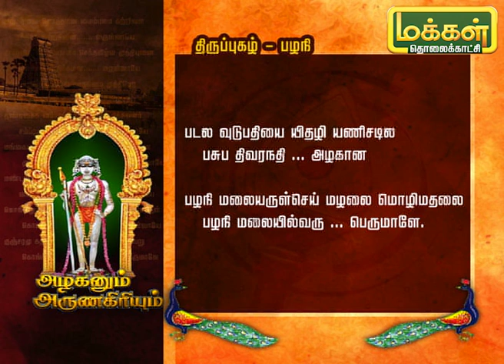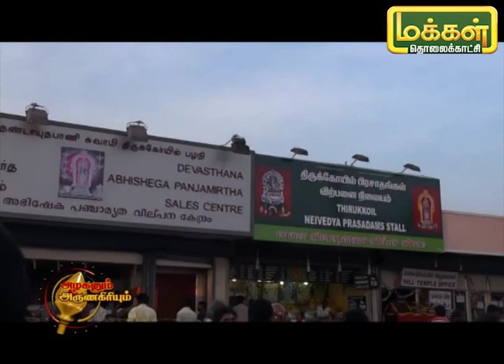அழகனும் அருணகிரியும் | திருப்புகழ் - பழனி | Azhaganum ArunaGiriyum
இன்றைய நிகழ்ச்சியில் பழனியில் இயற்றிய  பாடலின் பொருளை தெரிந்துக்கொள்வோம்.